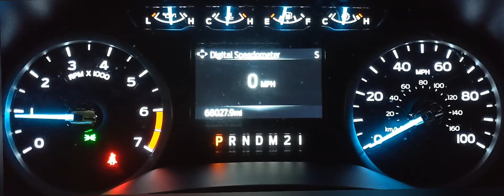Ford - F-250 - 2021 - Super Duty STX FX4: Gauge Cluster Startup Sequence